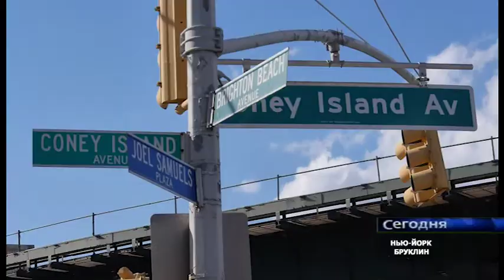HURRICANE SANDY ONE YEARE AFTER. REPORTER YULIA RYDLER.NTV-AMERICA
29 ОКТЯБРЯ 2012 ГОДА УРАГАН СЕНДИ ОБРУШИЛСЯ НА АМЕРИКУ.  ТРОПИЧЕСКОМУ ШТОРМУ  ПРИСВОИЛИ ПЕРВУЮ КАТЕГОРИЮ ОПАСНОСТИ ПО ШКАЛЕ УРАГАНОВ  СИМПСОНА. ГОД СПУСТЯ НАША СЪЕМОЧНАЯ ГРУППА ВНОВЬ ПРИЕХАЛА В ОДИН ИЗ ПОСТРАДАВШИХ РАЙОНОВ. РЕПОРТАЖ ЮЛИИ РАЙДЛЕР. ОПЕРАТОРЫ МАРАТ НАСИБУЛИН, АЛЕКСАНДР АРБИТ, АНТОН ОПАРИН. НТВ-АМЕРИКА. НЬЮ-ЙОРК